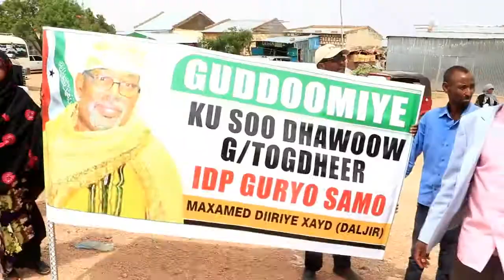Sidee Burco Loogu Soo Dhaweeyey Gudoomiyaha Cusub Magaalada Burco